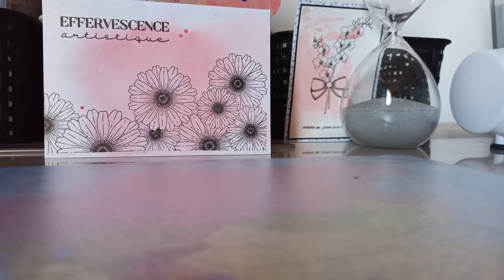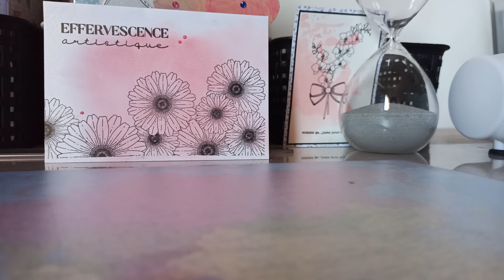Je vous partage une chaîne remplie de bonne humeur et d'énergie pour le quotidien